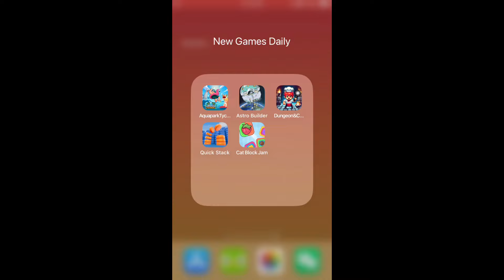Idle Aquapark Tycoon, Astro Builder, Dungeon&Chef, Quick Stack, Cat Block Jam | New Games Daily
Chapters:
0:00 Idle Aquapark Tycoon
2:00 Astro Builder
4:00 Dungeon&Chef
6:00 Quick Stack
8:00 Cat Block Jam